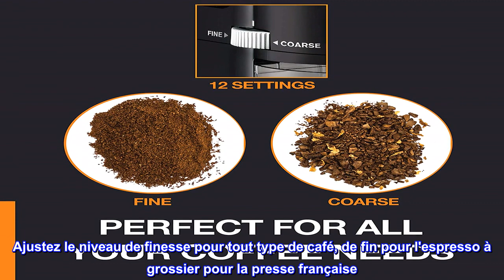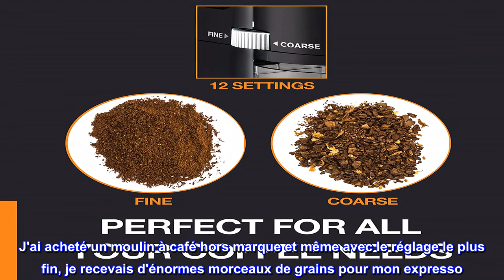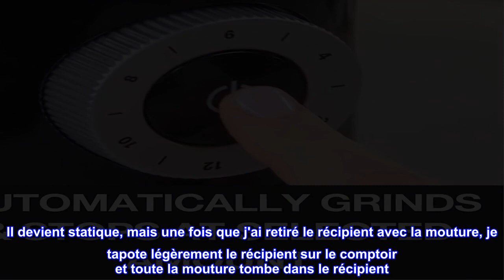Bon produit - KRUPS Moulin de précision Moulin à café plat pour goutte à goutte/espresso/PourOver/C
Bon produit -  KRUPS Moulin de précision Moulin à café plat pour goutte à goutte/espresso/PourOver/ColdBrew

PERFORMANCE ET PRÉCISION AMÉLIORÉES : plage de broyage supérieure de 33 % pour fournir une mouture de précision pour tous les types de méthodes de préparation du café : café filtre goutte à goutte, presse française à froid, verser sur l'espresso et plus encore.
Mouture de qualité supérieure : le moulin à café métallique à fraise plate offre un contrôle total sur la taille de la mouture et une mouture uniforme pour une saveur de café complète.
MOUTURE PERSONNALISABLE : 12 réglages de finesse de mouture plus des réglages intermédiaires pour une mouture précise. Ajustez le niveau de finesse pour tout type de café, de fin pour l'espresso à grossier pour la presse française
QUANTITÉ PERSONNALISABLE : 2 à 12 tasses de sélection de quantité avec arrêt automatique pour moudre automatiquement la quantité exacte dont vous avez besoin
GRANDE CAPACITÉ: La trémie à grains de café entiers de 8 onces et le récipient à marc amovible ont la capacité de produire des moutures pour 30 à 32 tasses de café
Facile à nettoyer : fraise supérieure amovible avec brosse de nettoyage intégrée pour un nettoyage sans effort.
FONCTIONNEMENT ONE TOUCH : bouton marche/arrêt avec arrêt automatique à la fin du cycle de broyage

Le meilleur broyeur de tous les temps
J'ai acheté un moulin à café hors marque et même avec le réglage le plus fin, je recevais d'énormes morceaux de grains pour mon expresso. J'ai finalement enlevé la trémie et j'ai vu un énorme espace entre la lame et l'endroit où elle tombe. Pas étonnant que je n'ai pas pu obtenir une mouture fine. J'ai lavé ce moulin et mis mes grains dans la trémie et j'ai démarré le moulin. Mes chats n'ont pas couru quand je l'ai allumé parce qu'il est si silencieux par rapport à mon dernier broyeur. Il a fait une mouture parfaite pour mon expresso. Il y avait tellement de crème sur le plan et il a tellement meilleur goût maintenant. Je ne peux pas croire que ce moulin soit moins cher que celui que je remplace et produise une mouture supérieure. Je vous garantis que vous allez adorer ce moulin. Ne laissez pas le prix vous tromper car il est incroyable. Il devient statique, mais une fois que j'ai retiré le récipient avec la mouture, je tapote légèrement le récipient sur le comptoir et toute la mouture tombe dans le récipient. Il ne s'est jamais échappé et a fait un gâchis en faisant cela.